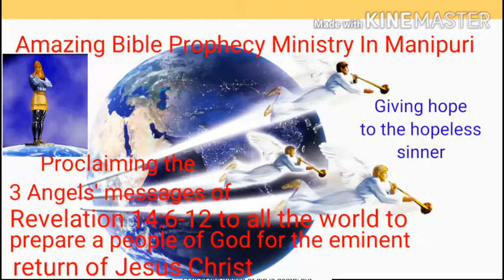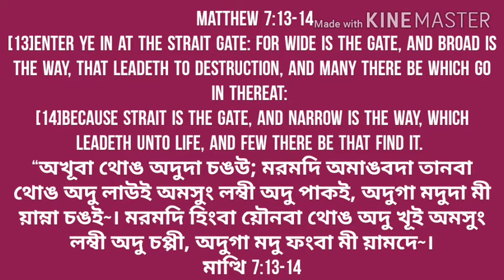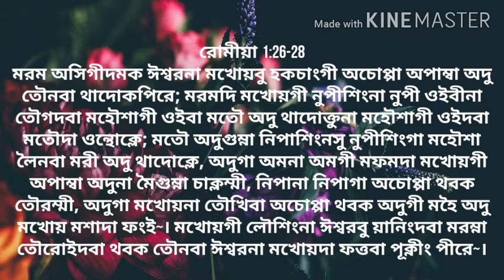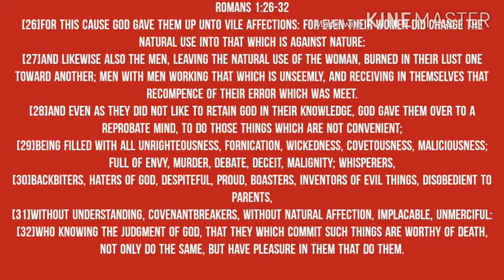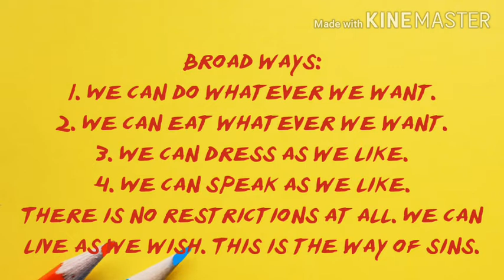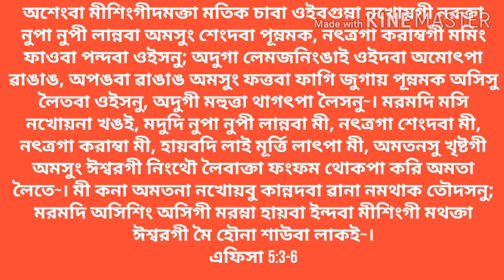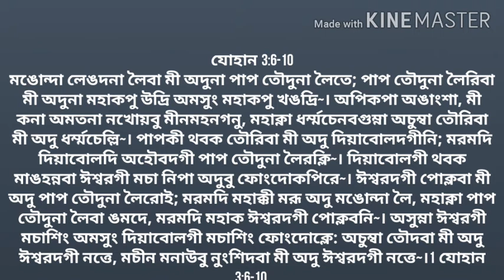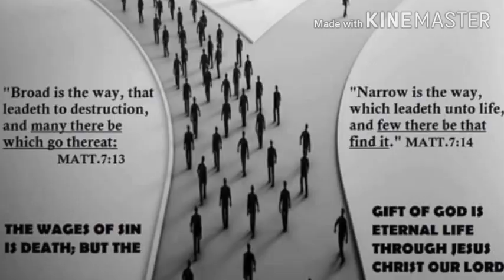Lambi Ani ( Swarga amadi Narak)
Two ways: Broad and narrow
 Matthew 7:13-14
“অখূবা থোঙ অদুদা চঙউ; মরমদি অমাঙবদা তানবা থোঙ অদু লাউই অমসুং লম্বী অদু পাকই, অদুগা মদুদা মী য়াম্না চঙই~। মরমদি হিংবা য়ৌনবা থোঙ অদু খূই অমসুং লম্বী অদু চপ্পী, অদুগা মদু ফংবা মী য়ামদে~।
মাত্থি 7:13-14
The way of death:
Romans 6:23
Romans 6:16
[16]Know ye not, that to whom ye yield yourselves servants to obey, his servants ye are to whom ye obey; whether of sin unto death, or of obedience unto righteousness?
Proverbs 14:12
[12]There is a way which seemeth right unto a man, but the end thereof are the ways of death.
নখোয়না শিবা থোকহনবা পাপকী মীনাই ওইরবসু, নৎত্রগা ধর্ম্মচেনবা থোকহনবা হায়বা ইনবগী মীনাই ওইরবসু, নখোয়না নশাবু মীনাই ওইনা হায়বা ইন্নবা কত্থোক্লবদি, নখোয়না হায়বা ইল্লিবা মহাক অদুগী মীনাই ওইরে হায়বা নখোয় খঙদ্রা?রোমীয়া 6:16
Romans 1:26-32
[26]For this cause God gave them up unto vile affections: for even their women did change the natural use into that which is against nature:
[27]And likewise also the men, leaving the natural use of the woman, burned in their lust one toward another; men with men working that which is unseemly, and receiving in themselves that recompence of their error which was meet.
[28]And even as they did not like to retain God in their knowledge, God gave them over to a reprobate mind, to do those things which are not convenient;
[29]Being filled with all unrighteousness, fornication, wickedness, covetousness, maliciousness; full of envy, murder, debate, deceit, malignity; whisperers,
[30]Backbiters, haters of God, despiteful, proud, boasters, inventors of evil things, disobedient to parents,
[31]Without understanding, covenantbreakers, without natural affection, implacable, unmerciful:
[32]Who knowing the judgment of God, that they which commit such things are worthy of death, not only do the same, but have pleasure in them that do them.

মরম অসিগীদমক ঈশ্বরনা মখোয়বু হকচাংগী অচোপ্পা অপাম্বা অদু তৌনবা থাদোকপিরে; মরমদি মখোয়গী নুপীশিংনা নুপী ওইবীনা তৌগদবা মহৌশাগী ওইবা মতৌ অদু থাদোক্তুনা মহৌশাগী ওইদবা মতৌদা ওন্থোক্লে; মতৌ অদুগুম্না নিপাশিংনসু নুপীশিংগা মহৌশা লৈনবা মরী অদু থাদোক্লে, অদুগা অমনা অমগী মফমদা মখোয়গী অপাম্বা অদুনা মৈগুম্না চাক্লম্মী, নিপানা নিপাগা অচোপ্পা থবক তৌরম্মী, অদুগা মখোয়না তৌখিবা অচোপ্পা থবক অদুগী মহৈ অদু মখোয় মশাদা ফংই~। মখোয়গী লৌশিংনা ঈশ্বরবু য়ানিংদবা মরম্না তৌরোইদবা থবক তৌনবা ঈশ্বরনা মখোয়দা ফত্তবা পূক্নীং পীরে~। ধর্ম্মচেন্দবা, নুপা নুপী লান্নবা, ফত্তবা, করাম্বা, ওক্তবা, কল্লকপা, মীহাৎপা, য়ৈন শুনবা, লৌনম্বা অমসুং পূক্নীং ফত্তবা, ৱারেম ঙাঙবা পূম্নমক অসিনা মশাবু থনহল্লম্মী~। মখোয় মীথিঙ্গায়শিং, ঈশ্বরবু য়েংথিবশিং, লমকেৎ লমহাইবশিং, মঙক কনবশিং, নাপন তৌবশিং, ফত্তবা থবক হৌদোকপশিং, মমা মপানা হায়বা ইন্দবশিং, ৱাখল লৈতবশিং, ৱালেপ্নবা ঙাক্তবশিং, নুংশিহৈতবশিং, তাইশিন্নবা য়াদবশিং অমসুং চানবিহৈতবশিংনি~। অসিগুম্বা থবক তৌবশিংনা শিবা মতিক চায় হায়বা ঈশ্বরগী অচুম্বা ৱায়েন অদু মখোয়না খঙলম্মী, হায়রিবা পূম্নমক অসি তৌদুনা লৈবতা নত্তনা অসিগুম্বা তৌবা মীশিং অদুবুসু মখোয়না য়ারম্মী~।
রোমীয়া 1:26-32
1 Corinthians 6:9-10
[9]Know ye not that the unrighteous shall not inherit the kingdom of God? Be not deceived: neither fornicators, nor idolaters, nor adulterers, nor effeminate, nor abusers of themselves with mankind,
[10]Nor thieves, nor covetous, nor drunkards, nor revilers, nor extortioners, shall inherit the kingdom of God.
ধর্ম্মচেন্দবা মীশিংনা ঈশ্বরগী নিংথৌ লৈবাক ফংলোই হায়বা নখোয়না খঙদ্রা? নখোয়বু মীনমহনগনু, নুপা নুপী লান্নবশিং, লাই মূর্ত্তি লাৎপশিং, মীতূ মীৱা লান্নবশিং, শারমচৎ চৎপশিং অমসুং নিপা মশেন হকতিন্নবশিং, হূরানবশিং, করাম্বশিং, য়ু ঙাওবশিং, ৱাহৈ খোন্দা থীবশিং অমসুং নমজা নমথেক তৌবশিংনা ঈশ্বরগী নিংথৌ লৈবাক ফংলোই~।
1 কোরিন্থীয়া 6:9-10
Galatians 5:19-21
গালাতীয়া 5:19-21
Broad ways:
1. We can do whatever we want.
2. We can eat whatever we want.
3. We can dress as we like.
4. We can speak as we like.